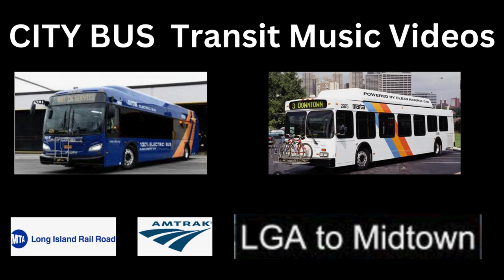⎡CITY BUS⎦ Transit Music Videos Atlantis - Luv Vertigo-Beat [NO COPYRIGHT] MUSIC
Atlantis - Luv Vertigo-Beat Music
Music made by KEDANYAN EDM
Important information

Editorial Use Only.

Interested in using Editorial content for commercial purposes? Our commercial license with Asset AssuranceTM may be available to offer the legal coverage and peace of mind you need.

Video Formats

4K • 3840 × 2160 pixels • MP4
HD • 1920 × 1080 pixels • MOV
SD • 852 × 480 pixels • MOV
Web • 426 × 240 pixels • MOV
Frame rate

29.97fps

Clip ID545406
Resolution6144 x 3240
Length00:10
Frame Rate25
CameraRED KOMODO 6K